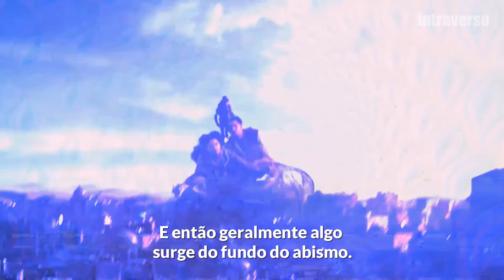Liberte o Seu Gênio da Lâmpada | Jordan Peterson